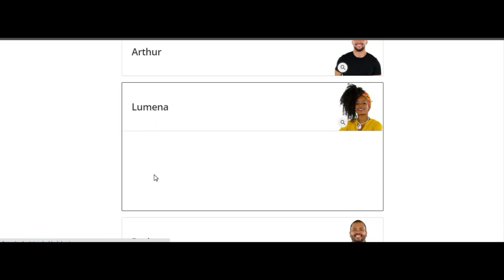FIM DA JORNADA DE LUMENA, BBB 21 JOGO DA DISCORDIA